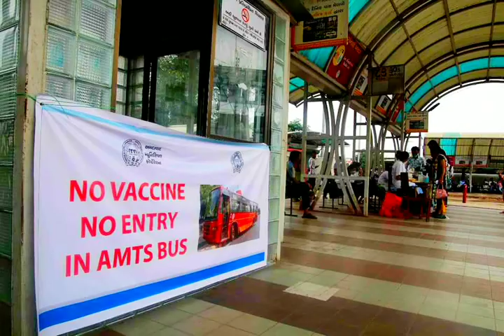No Vaccination No Entry Passengers on the AMTS Bus who have not been vaccinated Ahmedabad Government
Passengers on the AMTS Bus who have not been vaccinated or who have not yet taken second Vaccine were  Vaccinated in Ahmedabad, Gujarat Government